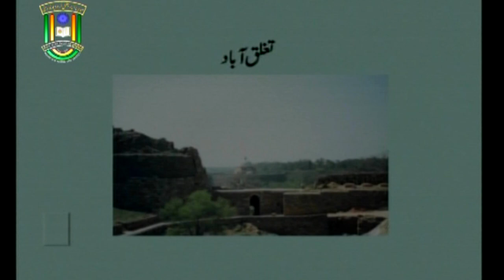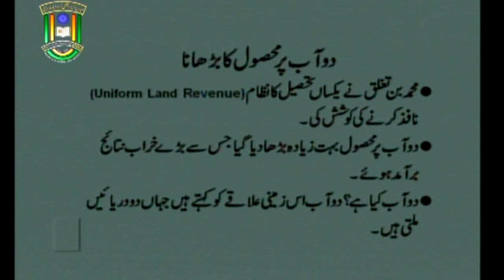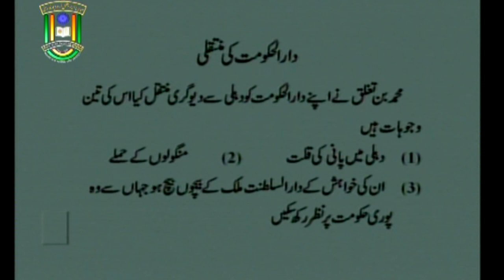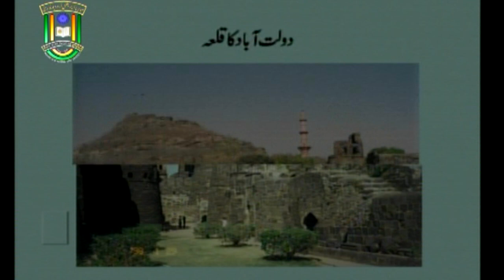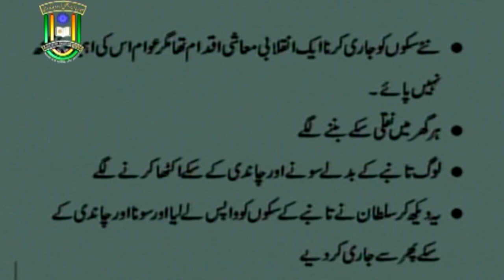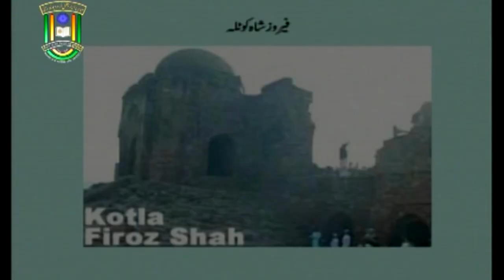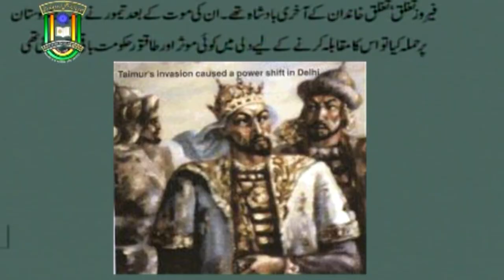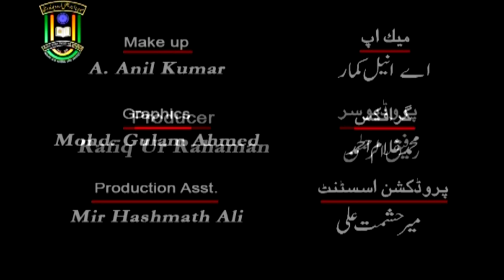Tughlaqi Daur | B. A. | 1st year | IMC MANUU